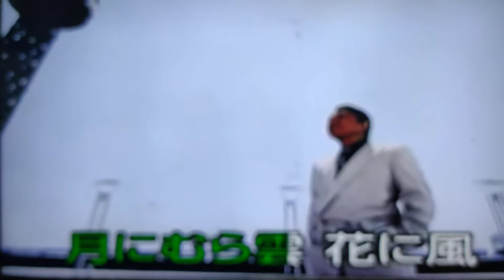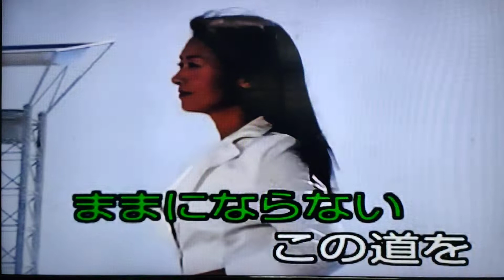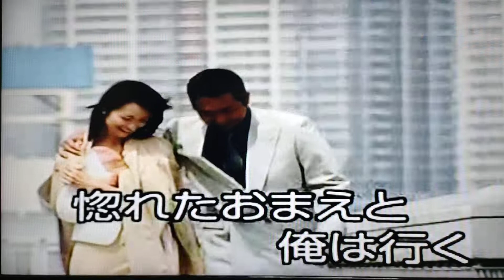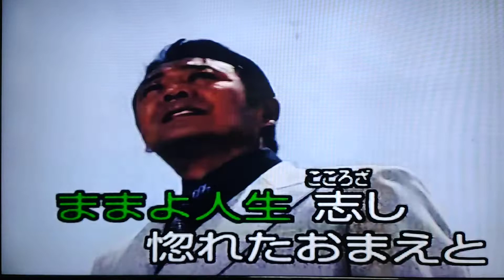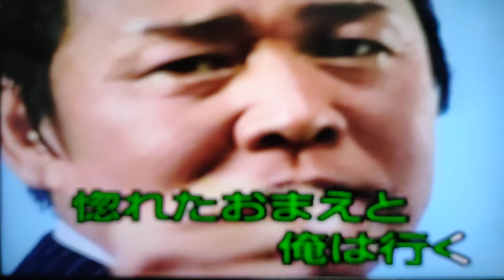惚れたおまえと 山本讓二 cover 小姜 （2022/05/02錄于自宅）